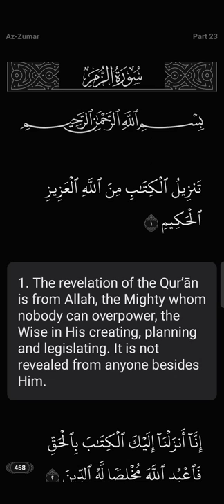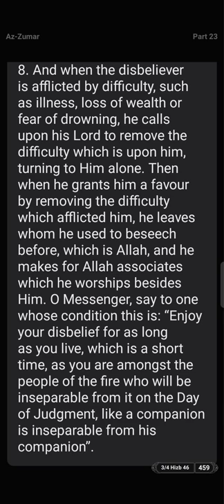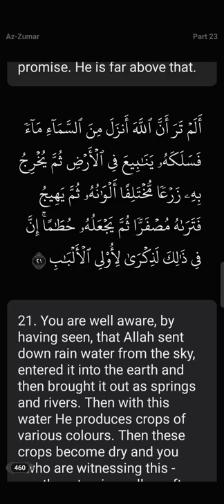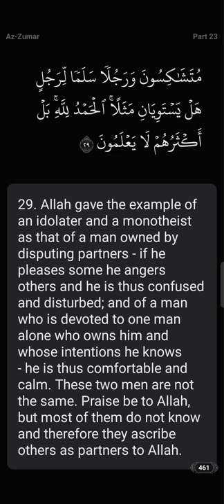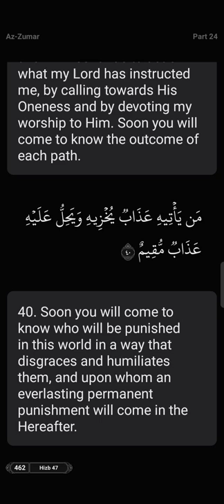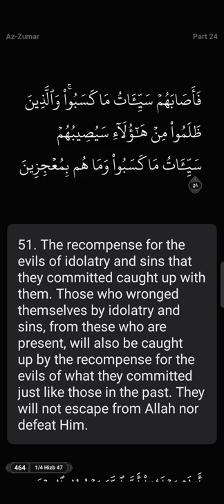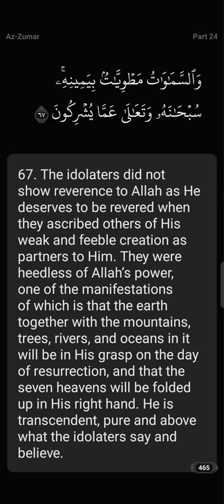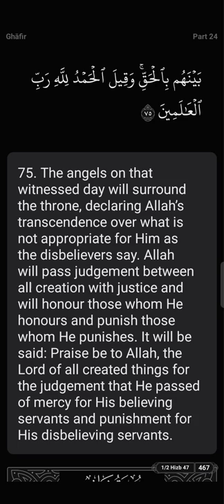Listen Qur'an Recited Surah Az-Zumar Syaikh Ra'ad Muhammad al-Kurdi Juz 23 Surah 39 75 Verses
Ebook
Translation of the meaning of Noble Quran
Listen and download Quran recited by Abdullah Ghailan
Teaching The Correct Recitation Of The Qur'aan-it Is Now Possible For You To Learn The Correct Recitation Of The Noble Qur'aan By Listening To Expert Reciters Online At Any Time.
An AI that catches your Quran recitation mistakes live. Anytime. Anywhere.Mistake Detection and more is now finally here!Download Tarteel, your new QuranCompanion, and see similar-verses, past-mistakes, play back your old recitations, and more!
Tafsir Ibn Kathir(Increase your Qur'anic understating with the world renowned Tasfir written by Imam Ibn Kathir)
The Easy Qur’an’: Interpretation in
Simple English
Juz 1 to 5
ENGLISH TRANSLATION OF THE MEANINGS OF THE HONORED QURAN
Translation of the Meanings of The Noble Quran in the English Language